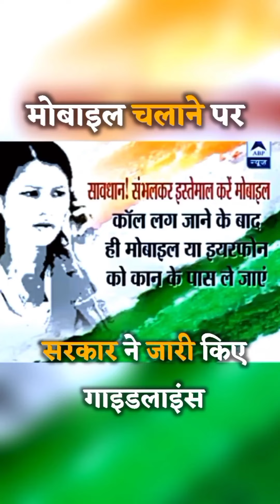28 मई 2023